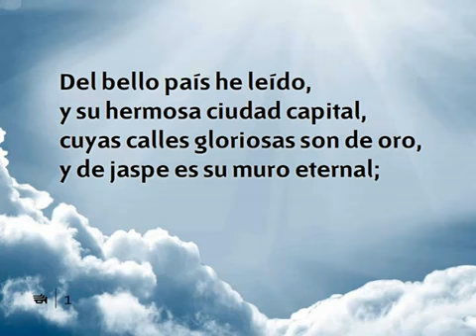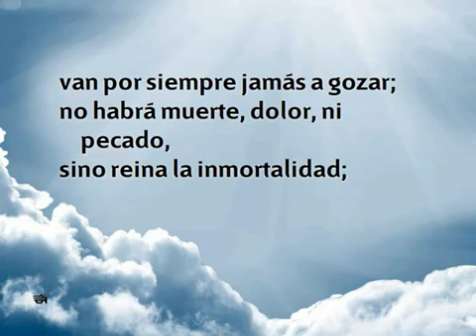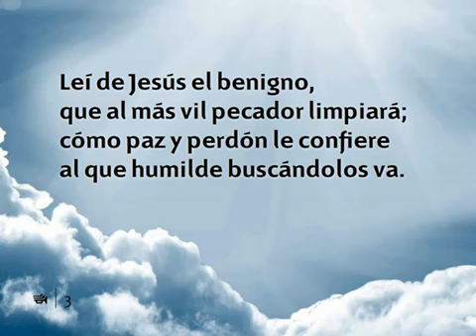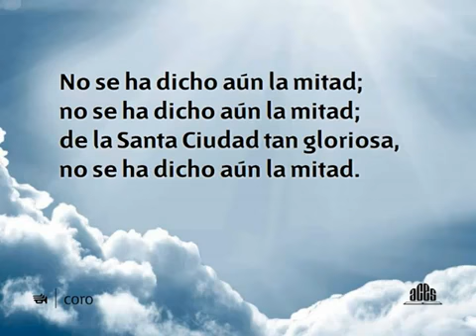336 Del bello pais he leido - HIMNOS ADVENTISTAS